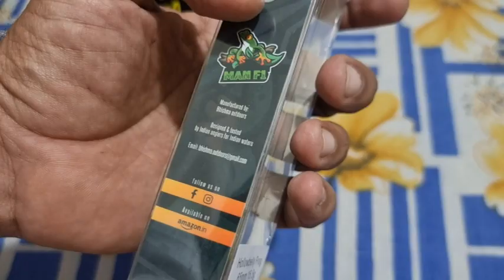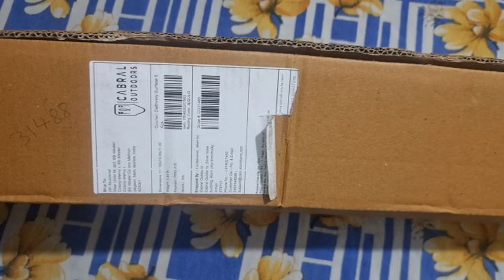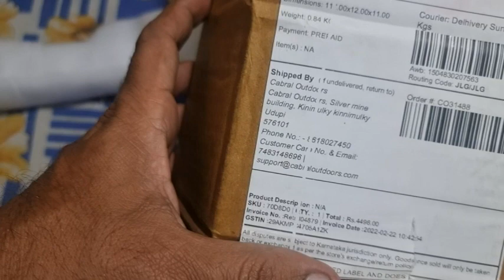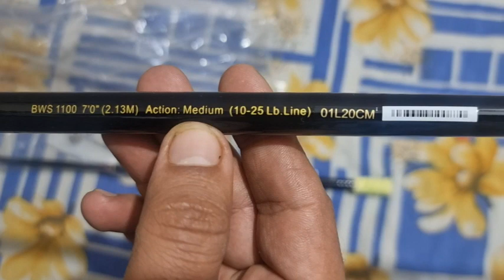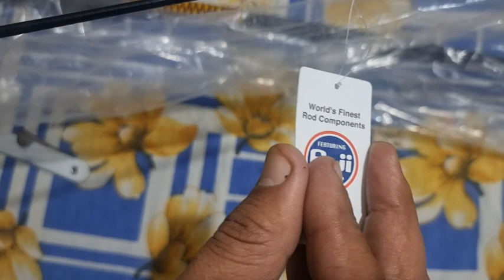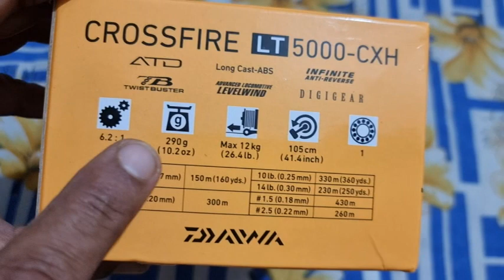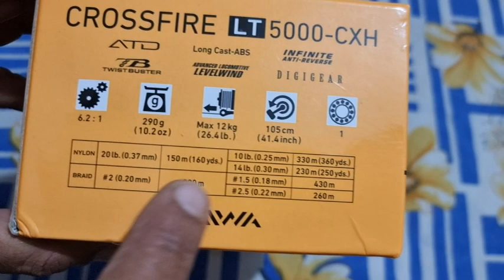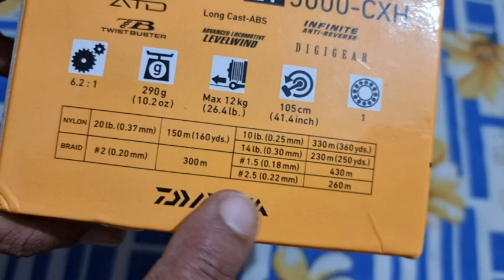Unboxing Man F1 Frog, Ugly Stick Big Water And Diawa Cross Fire LT500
Anglers Tackle India
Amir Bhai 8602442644